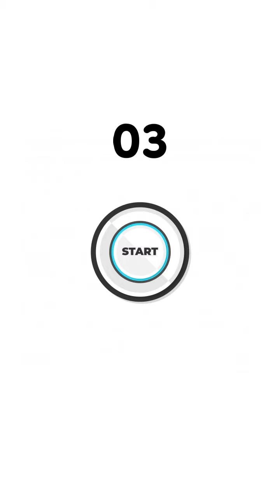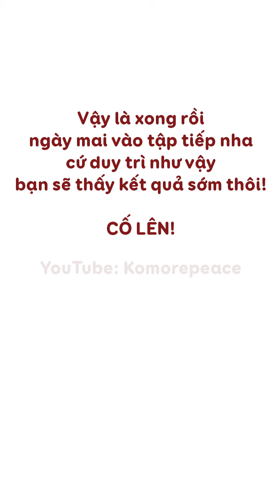Bài 269 | Bài tập GIÚP CHÂN THON GỌN | GIẢM MỠ CHÂN HIỆU QUẢ | The best exercise For Slim Legs